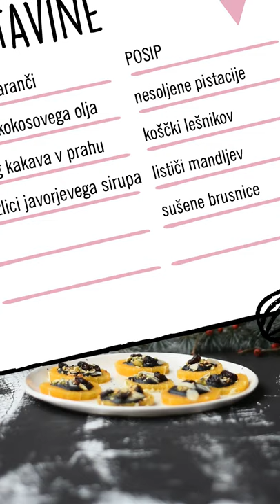Sladki petek z Gudafudo: Domača čokolada s pomarančo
[Sladki petek z Gudafudo] Veš, kaj najbolje paše poleg sočnih pomaranč? 🍊🍊 Čokolada, seveda! 🍫 Ali se čokoladi bolje prilegajo pomaranče? 😉 Poustvari današnji recept za odlično slaščico, ne bo ti žal! 🤤

📝 Sestavine:
- 2 pomaranči
- 40 g kokosovega olja
- 50 g kakava v prahu
- 2 žlici javorjevega sirupa
POSIP:
- nesoljene pistacije
- koščki lešnikov
- lističi mandljev
- sušene brusnice

👩‍🍳 Priprava:
Nad vodno soparo stopi kokosovo olje in vanj vmešaj kakav v prahu. Dodaj javorjev sirup in vse skupaj še enkrat dobro premešaj. Pomaranči nareži na tanke rezine in jih razporedi po papirju za peko. Na vsako rezino nadevaj zmes kakava, kokosovega olja in javorjevega sirupa. Uporabi svoj najljubši posip: nesoljene pistacije, koščke lešnikov, lističe mandljev, sušene brusnice. Lahko uporabiš tudi sveže ali kandirano sadje. Za nekaj časa postavi v hladilnik.